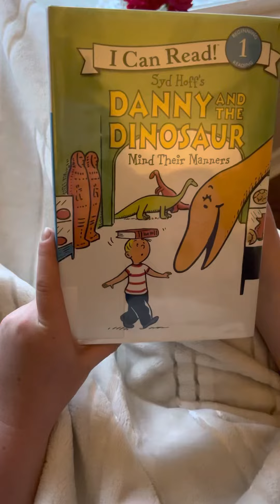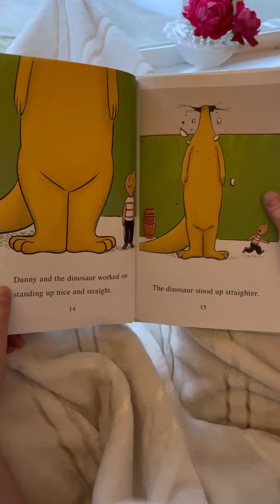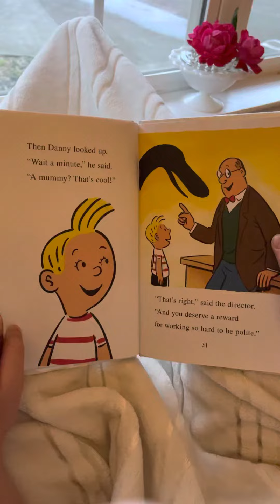Danny And The Dinosaur Mind Their Manners , children’s books read Aloud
I can read beginning reading level one,
Danny and the dinosaur mind their manners  ,